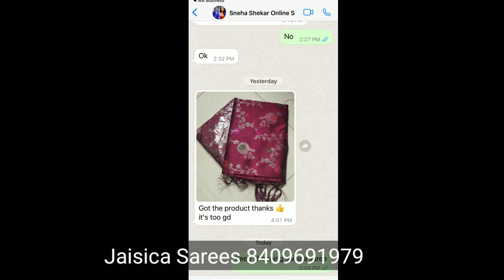Beautiful Festive collection Sarees 👌quality //courier facility available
Daily Update New Design

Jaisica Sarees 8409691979